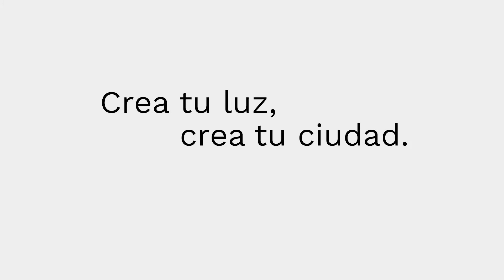Apps para Flexia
Schréder lanza VisioLum AR, una aplicación de RealidadAumentada, y VisioLum 3D, una aplicación de configuración. Con la combinación de ambas los clientes pueden configurar, visualizar y experimentar con FLEXIA en paisajes realistas, jugando con los diferentes diseños, acabados y accesorios antes de hacer su elección final. Descarga ahora las app, prueba ¡y visualiza tu proyecto con el giro 360º! ¡Descárgalas ahora, están disponibles para iOS y Android!